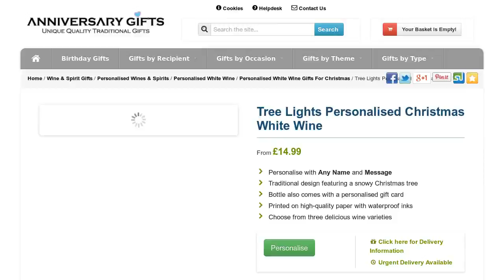Tree Lights Personalised Christmas White Wine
Tree Lights Personalised Christmas White Wine available now at GoneDigging. Add any name to this special Christmas White Wine. Find this and other great gifts.